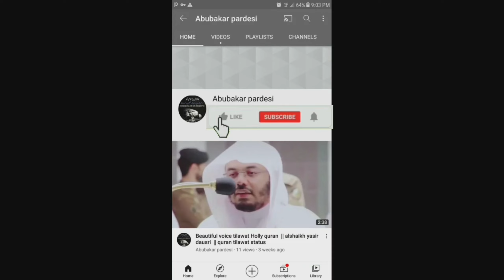Best quran recitation in the world 2021 |Sheikh Yasser Al Dosari |tilawat Holly quran